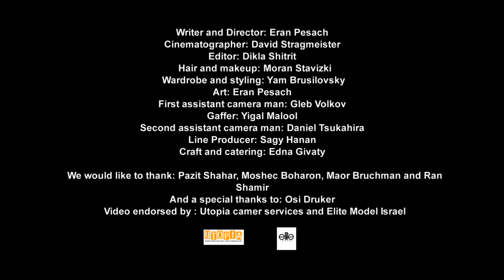Sarai Givaty Into Your Heart Official Video EP Version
שרי גבעתי, דוגמנית, זמרת יוצרת ובכלל כישרון בקליף לשיר ( שגם כתבה והלחינה)  Into Your Heart, איפור ועיצוב שיער מורן סטויצקי .

מורן סטויצקי מאפרת מהמובילות בישראל, מורן עובדת עם מפורסמים מובילים בארץ כמו גם דוגמניות ומגזינים מובילים בעולם, האיפורים של מורן התנוססו על גדולי המגזינים כגון Marie Claire, L’officel , Style, F,, וכמובן בישראל ב"את", "לאישה" , "GO Style" , " מנטה" ועוד רבים אחרים.
העבודות של מורן בתחום האיפור מופיעות בגדולי הקמפיינים בישראל, קרולינה, הודיס, תפוזינה, הוניגמן, פוקס, בושיק ועוד רבים אחרים.